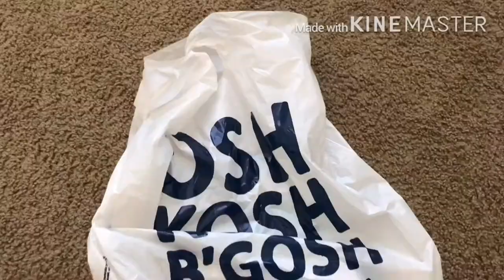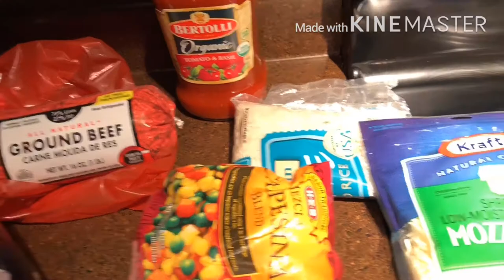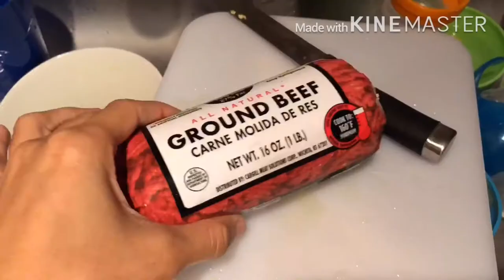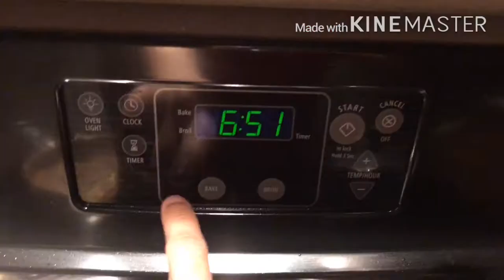Follow Me Around / Stuffed Bell Peppers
Musical.ly: n_kassie3

Thanks babes!